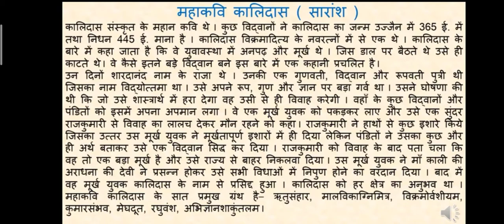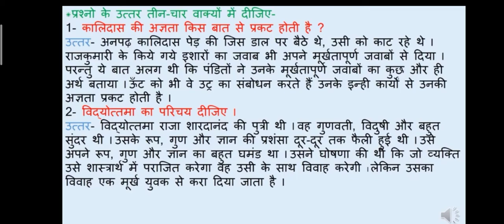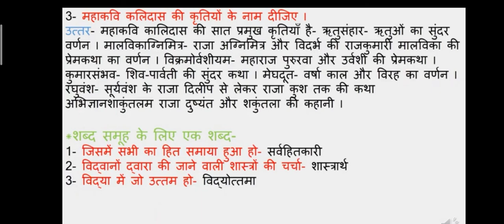Std:9_Hindi_19: महाकवि कालिदास_स्वाध्याय